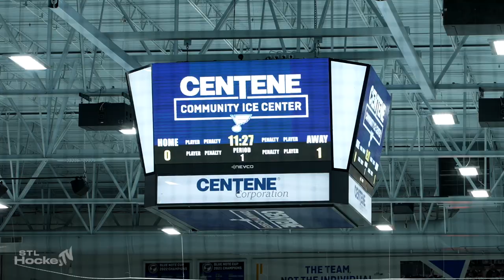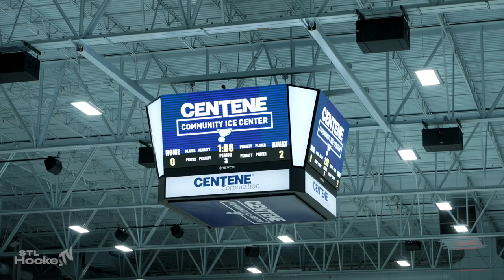Missouri Prep High School Hockey Ep.2 | De Smet Spartans Hockey Vlog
De Smet Jesuit High School Hockey Club (Spartans) take on Chaminade College Preparatory School in a Missouri Catholic Conference (MCC) rivalry game.

We take you on an inside look with the Spartans during the lighter stretch of the season where they try to get in Midseason form and shake off the rust of holiday season. The Spartans look together back on track with an offensive minded, fast paced skate.

A huge thank you to our contributing sponsors who make these videos possible:

314-INSURE U
Get a Free Insurance Quote and Receive a $10 gift card to TGP Sports

Jeff LoVecchio

Filmed & edited by @PilchFilms